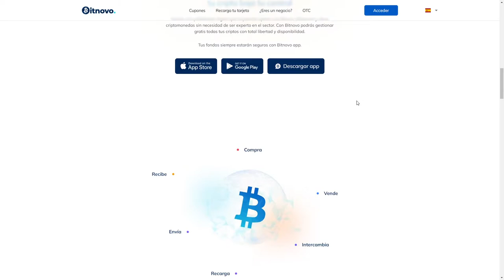Bitnovo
Bitnovo By Jordi Pérez del Olmo From Spain
Compra, vende e intercambia cripto en cualquier momento, con la seguridad del lema que nos define: “your keys, your coins”.